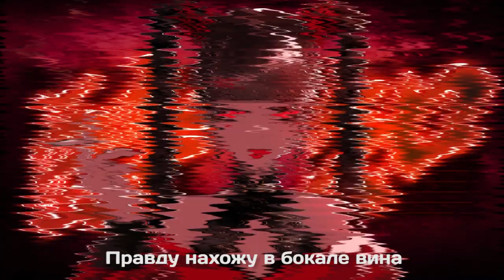Kanaria feat.【GUMI】 - Yoidore Shirazu RUSSIAN COVER 【miru】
【ORIGINAL SONG】

【COVER CREDITS】

⭐ Vocal: Miru (hewwo)
⭐ Russian lyrics: @Misato  (@OnsaMedia )

【LET'S TALK! ♥】